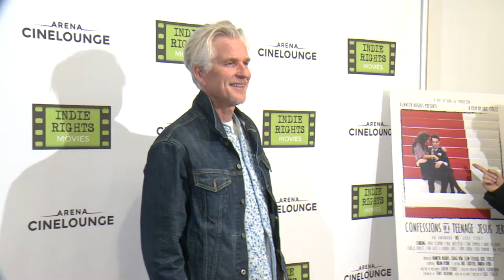Matthew Modine at the Confessions of a Teenage Jesus Jerk